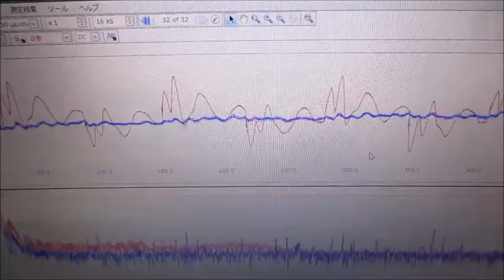超音波による、ナノレベルの攪拌・乳化・分散・粉砕技術 ultrasonic-labo